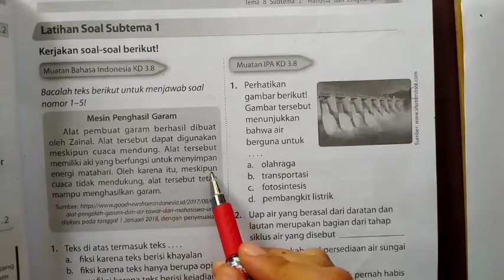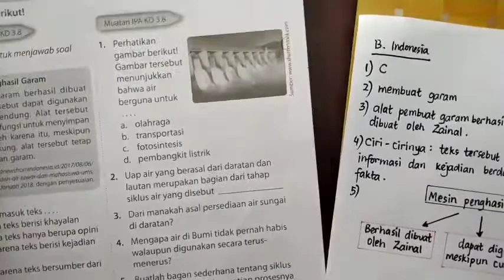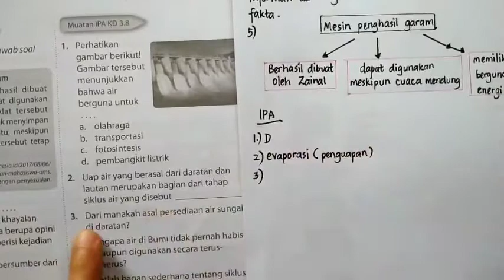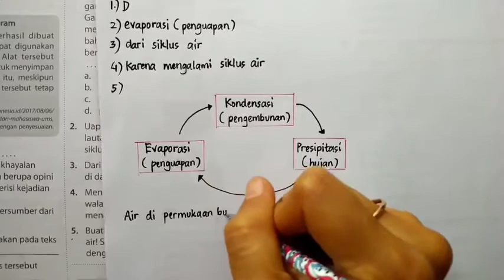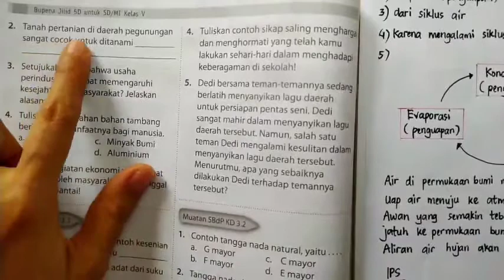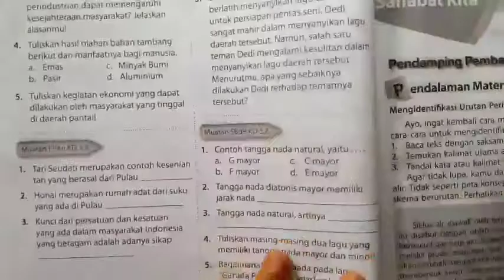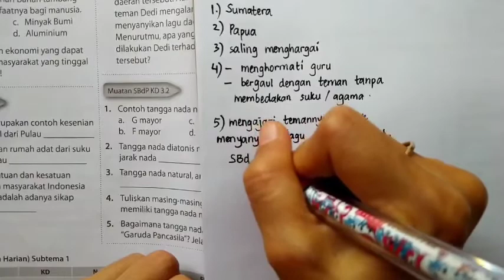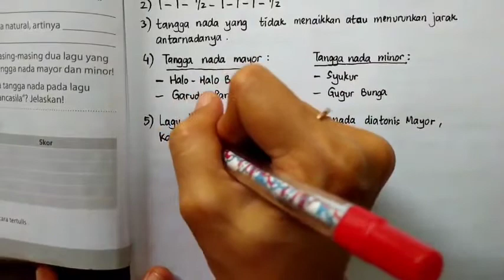Kunci jawaban dan pembahasan BUPENA 5D Kelas 5 TEMA 8 SUBTEMA 1 Halaman 29~30